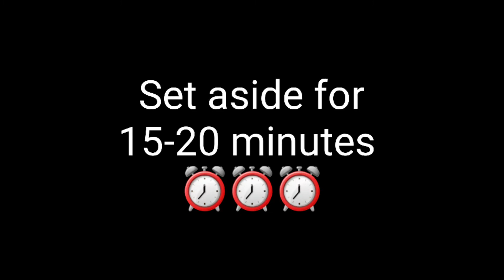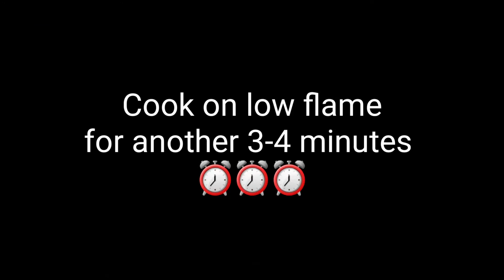Chicken Curry for Bachelors || Chicken Recipe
How to make chicken curry at home? Here is an easy recipe of Chicken Curry.

Ingredients:

For marination:

Chicken : 750 gms
Curd : 3 tbsp
Ginger Garlic Paste : 1
Salt

For curry:

Oil
Cinnamon Stick : 1
Cloves : 5
Elaichi : 3
Bay Leaf : 1
Chopped Onions : 3 (medium size)
Ginger Garlic Paste : 1 1/2 tbsp
Chopped Tomato : 2 (small size)
Turmeric powder : 1 tsp
Jeera Powder : 1 tsp
Red Chilly Powder : 1 tsp
Dhania Powder : 2 tsp
Kashmiri Red Chilly Powder : 1 tsp
Chicken Masala : 1 tbsp
Kasuri Methi
Coriander Leaves